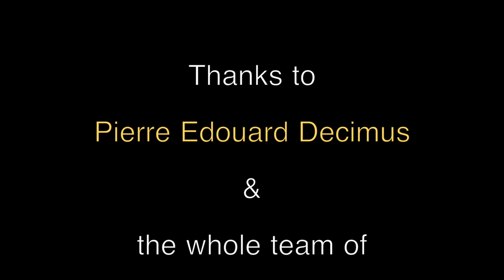Jany McPherson & Mino Cinelu Café Creole Groov Guadeloupe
Jany McPherson: piano, vocals
Mino Cinelu: percussions
Thierry Fanfant: bass
Dominique Viccaro: drum

To be informed of new videos, click on the "bell" next to the "subscriber" button.